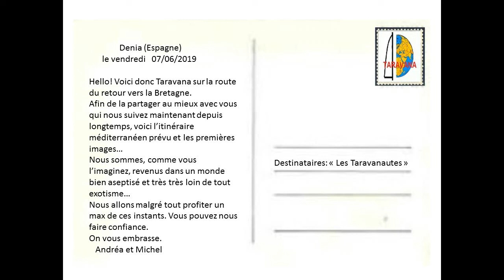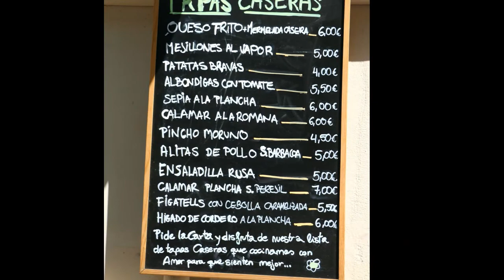Premières escales en Espagne Méditerranéenne